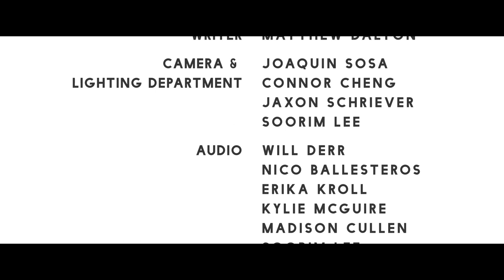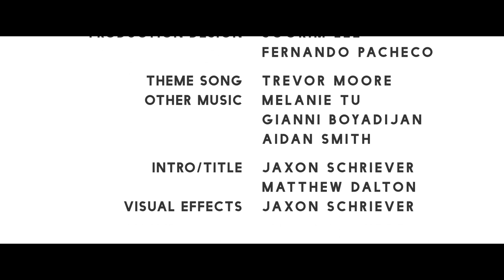Heist School 3